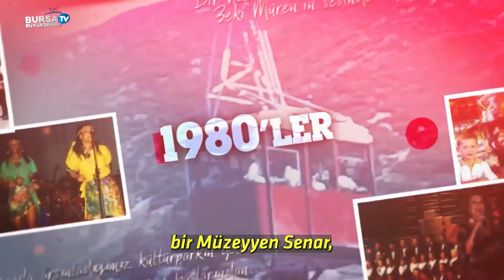Bursa’nın ‘Harbiyesi’ sil baştan yenilendi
Uluslararası Bursa Festivali başta olmak üzere, kentin kültür sanat hayatına renk katan pek çok etkinliğin merkezi olan Bursa’nın ‘Harbiyesi’ Kültürpark Açıkhava Tiyatrosu, Büyükşehir Belediyesi tarafından sil baştan yenilendi.